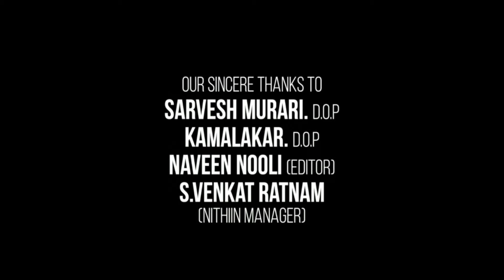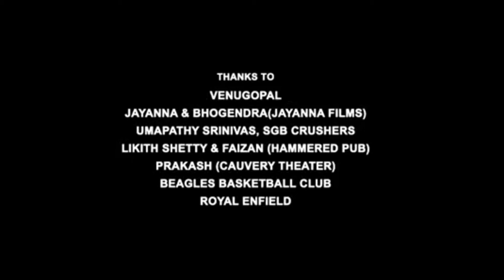Bachna Ae Haseeno Full Movie | Ranbir Kapoor | Bipasha Basu | Deepika Padukone | Review & Fact HD